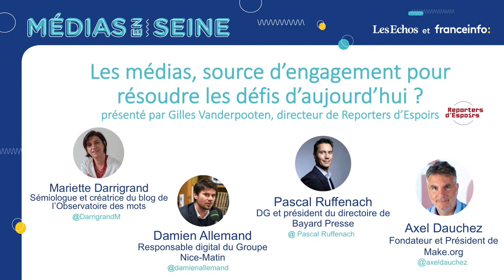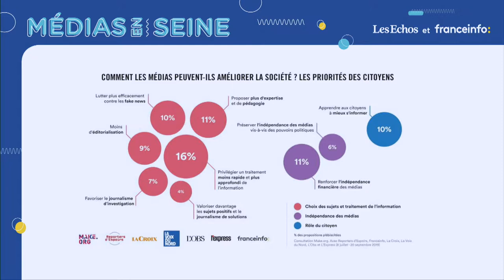Les médias, source d'engagement pour résoudre les défis d'aujourd'hui ?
Avec Mariette Darrigrand, sémiologue et créatrice du blog de l'Observatoire des mots ; Damien Allemand, responsable digital du Groupe Nice-Matin ; Pascal Ruffenach, directeur général et président du directoire de Bayard Presse ; Axel Dauchez, fondateur et président de Make.org

Médias en Seine - Foyer F / mardi 8 octobre 2019